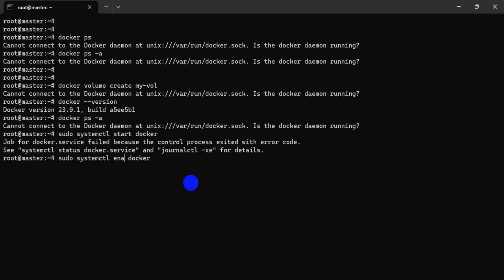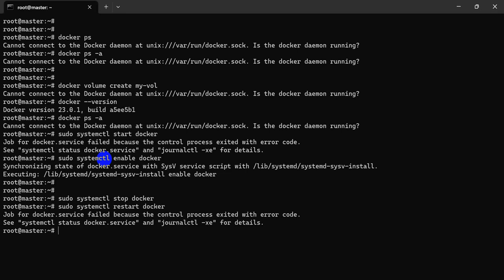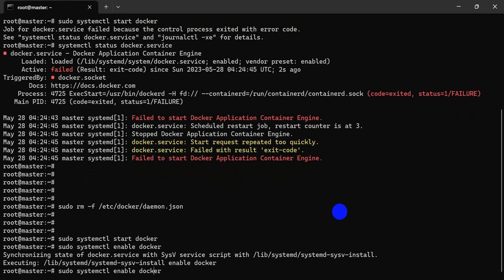How to Fix Failed to start Docker Application Container Engine || Is the docker daemon running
Failed to start Docker Application Container Engine,
docker service Failed with result exit-code,
 docker service Scheduled restart job, restart counter is at 3
Stopped Docker Application Container Engine
docker service  Start request repeated too quickly
Is the docker daemon running,
Cannot connect to the Docker daemon at unix

Cannot connect to the Docker daemon at unix:///var/run/docker.sock. Is the docker daemon running?

RHCE Exam Preparation Play Sit here :-